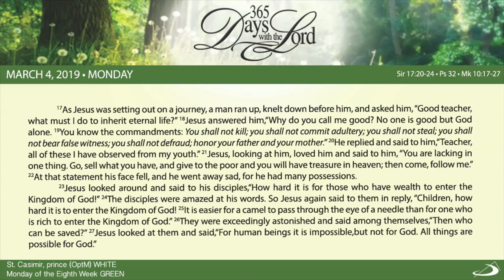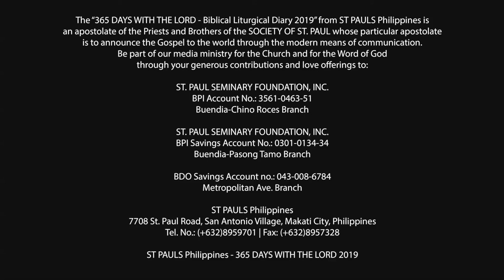365 DWTL | Monday of the Eight Week in Ordinary Time | March 4, 2019